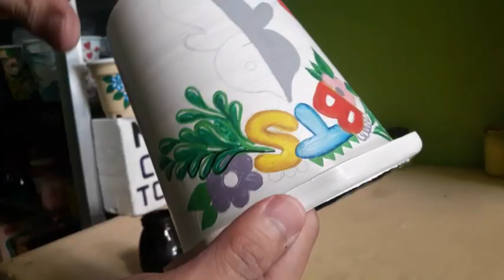BTS Design On The Pots||cris toper design